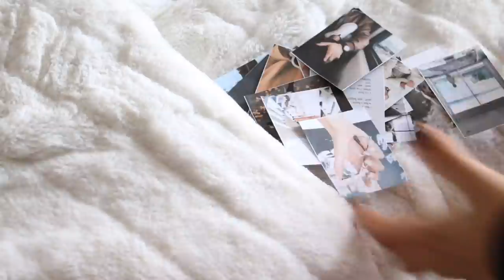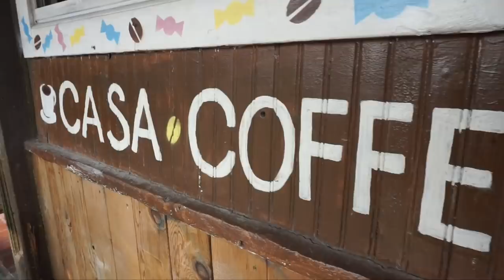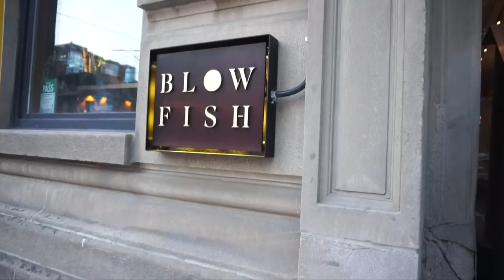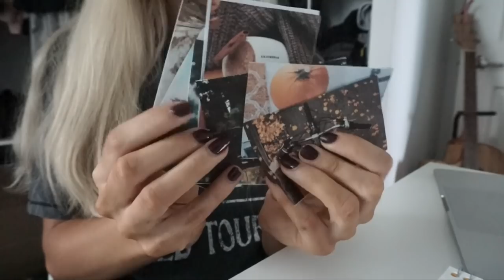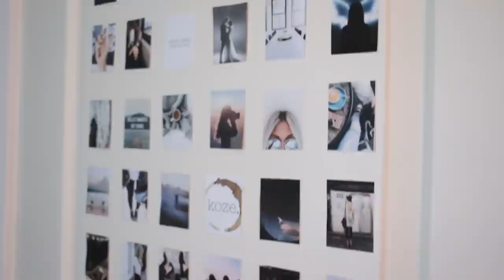My DIY Dream Board | VLOG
Welcome to the last vlog before Youtober
Make sure you guys tag me if you decide to make yourself a dream board so I can see.

LOVE YOU

DIY DREAM BOARD:
1. Choose a place to display your dream board, ideally somewhere you'll see often such as above your desk, bedroom, fridge, hallway, etc.

2. Write out your long term and short term goals.   Anything from your career, family life, marriage, kids, financial, volunteer work, accomplishments, fitness goals, etc.

3. Find images that coincide with your goals.  Make sure not to choose your images based on how aesthetically pleasing they'll look on your dream board and instead choose only images that spark some sort of excitement or response.

4. Post up all of your photos and bask in the glory that is your future life.

Today's Quote:
"Knowing yourself is the beginning of all wisdom." - Aristotle

FOLLOW ME//